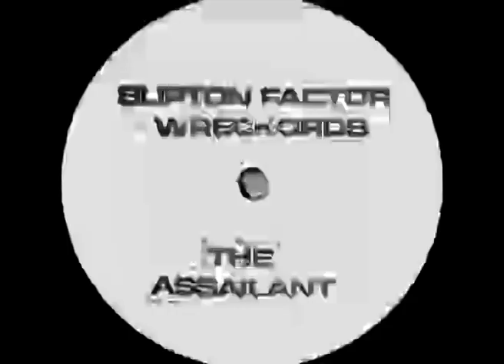The Assailant - AA1 - One Spliff A Day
Blipton Factor Wreckords – BLIP 03
UK 1993
Breakbeat, Hardcore, Jungle